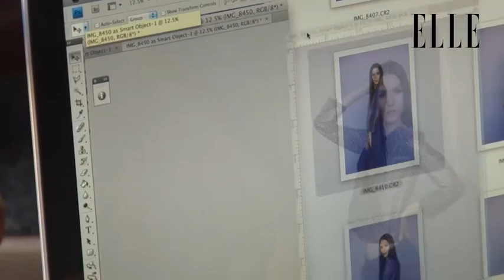Mila Mijo Mihaljčić na naslovnoj strani magazina ELLE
Pogledajte kako je izgledalo snimanje editorijala i naslovne strane za septembarski broj magazina ELLE. koju krasi zvezda modelinga Mila Mijo Mihaljčić.